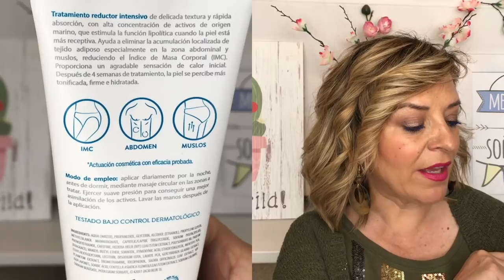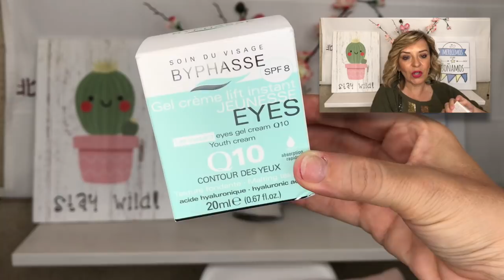COMPRAS /HAUL DE PRIMOR, MERCADONA, EL CORTE INGLES, SPRINTER....PANDORAMENCHU